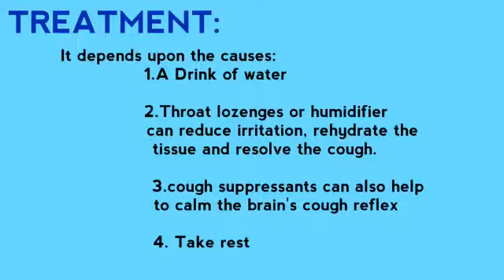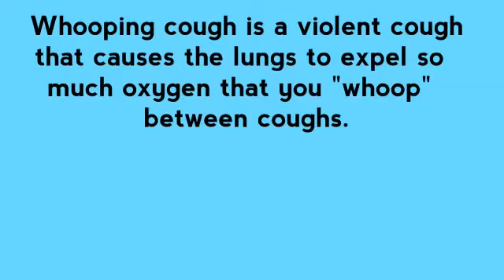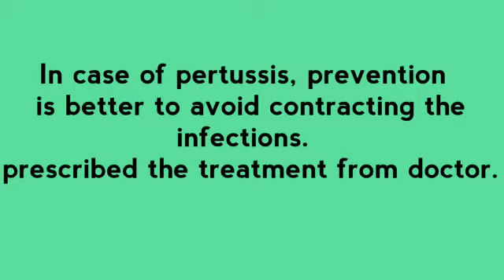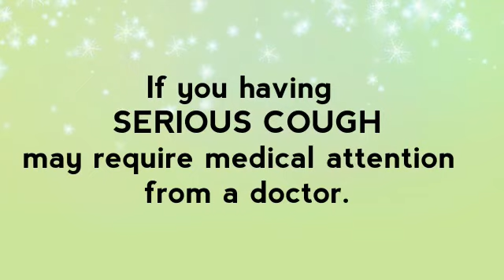Cough : How to recognize the types of cough ?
A sudden, forceful hacking sound to release air and clear an irritation in the throat or airway.
COMMON CAUSES
Coughing can have causes that aren't due to underlying disease. Examples include normal clearing of airways, irritants such as smoke and gas, tobacco use or improperly swallowing food and liquids.